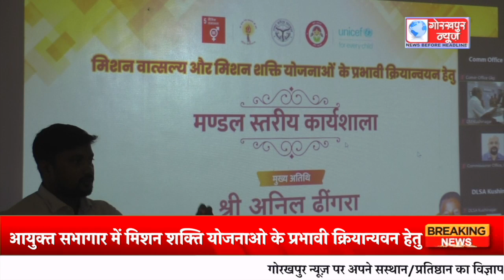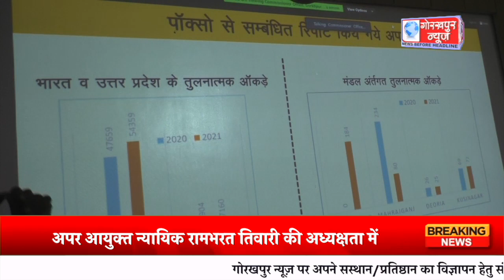अपर आयुक्त न्यायिक रामभरत तिवारी की अध्यक्षता में आयुक्त सभागार में मिशन शक्ति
अपर आयुक्त न्यायिक रामभरत तिवारी की अध्यक्षता में आयुक्त सभागार में मिशन शक्ति योजनाओ के प्रभावी क्रियान्यवन हेतु मंडल स्तरीय कार्यशाला हुआ शकुशल सम्पन्न,दिए आवश्यक दिशा निर्देश